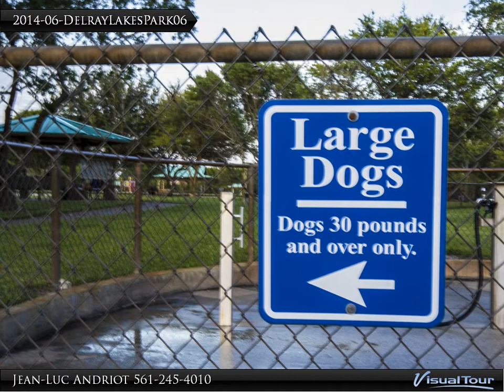1151 Delray Lakes drive Delray Beach FL 33444 Call Jean-Luc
This home in Delray Lakes has the following measurements:
Living room:  13 x 13
Kitchen: 17 x 14
Dining area: 11 x 10
Master bedroom: 13 x 16
Bedroom 2: 12 x 12
Den: 10 x 12
Year built: 2001
Living sq ft: 1,483
Total sq ft: 2,079

Outstanding,one story, upgraded 2 bedroom and den which could be used as a 3rd bedroom. GREAT VALUE: just a few months ago IT APPRAISED AT $360,000. waterfront home featured: vaulted ceilings, an open and bright split floor plan including, living room/family room, a new formal dining area with large hurricane windows overlooking the lake, breakfast area, spacious kitchen with a direct access to a raised wooden patio facing a serene and panoramic lake view with spectacular Floridian sunsets. Stainless Steel appliances, Newer A/C in 2009, Newer LG Direct Drive Washer and Dryer, Newer Hot Water Heater.